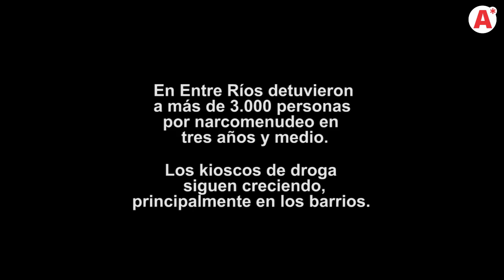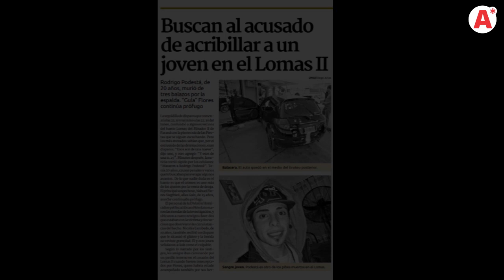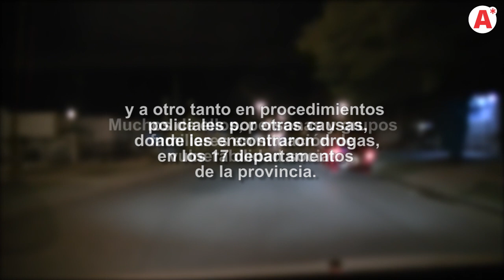EL INTERMINABLE CICLO DEL NARCOMENUDEO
El interminable ciclo del narcomenudeo... de esta manera se titula este informe que refleja la realidad de este negocio en Entre Ríos.

Los kioscos de droga constituyen la cara más visible e irritante del narcotráfico. La provincia de Entre Ríos muestra los resultados de la Ley de Narcomenudeo con abultadas cifras de allanamientos, detenidos y condenados y destaca la disminución de los conflictos barriales. Pero la oferta de drogas no ha disminuido; incluso, durante la pandemia aumentó. Un panorama de la respuesta punitiva y una experiencia territorial para enfrentar un problema global.

Escuchalo el podcast en nuestra cuenta: Análisis Digital